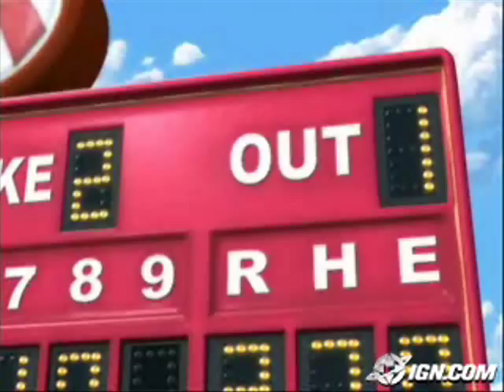Mario SuperStar Baseball Intro With 'Extended' Sonic X Theme